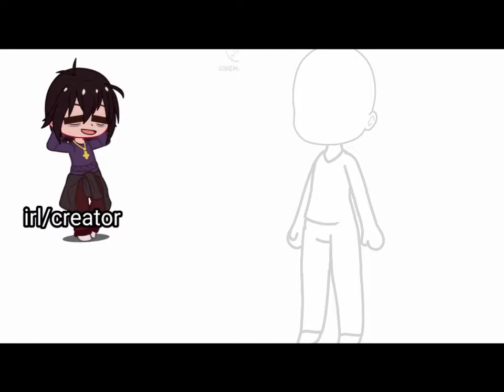Why is this my first outfit battle- whatever //